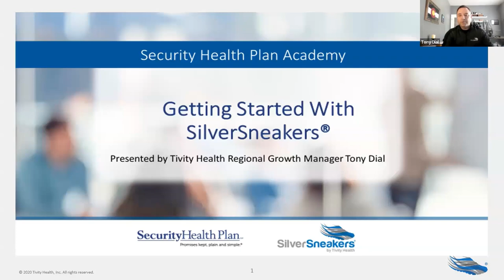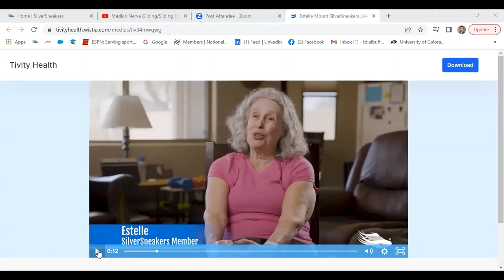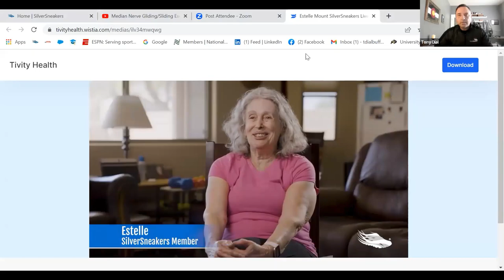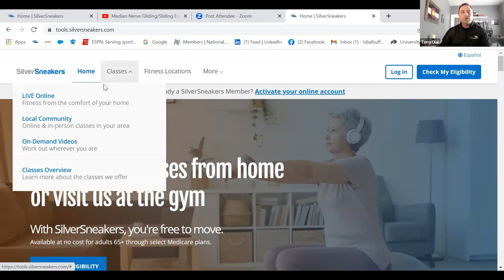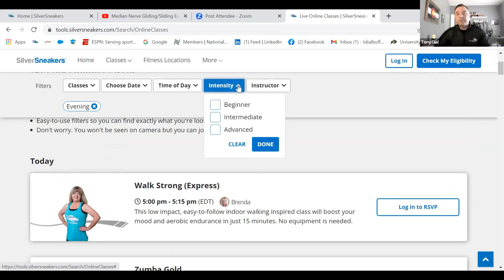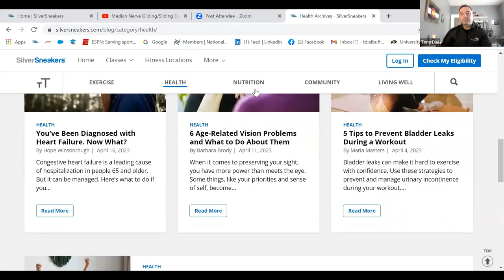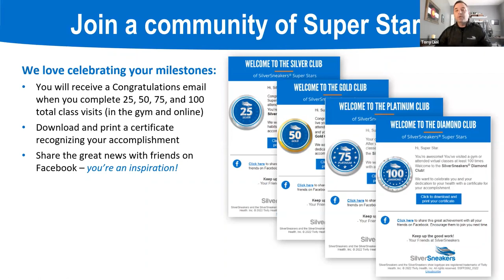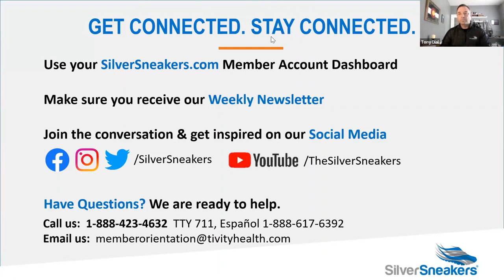Security Health Plan Academy Getting started with SilverSneakers®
In this webinar, Tivity Health Regional Growth Manager Tony Dial presents on how to get started with SilverSneakers®. SilverSneakers by Tivity Health is the nation’s leading fitness program designed exclusively for older adults. The presentation covers the key benefits of SilverSneakers® including an overview of the live and on demand classes available, how to get started and make the most of the nationwide network of fitness centers. In addition, the webinar outlines other benefits of the SilverSneakers program including tuition rewards and the GO app. SilverSneakers engages participants and drives behavior change through convenient access to a wide variety of programming options and activities that incorporate physical well-being and social interaction.

This webinar was recorded on Thursday, June 15, 2023.